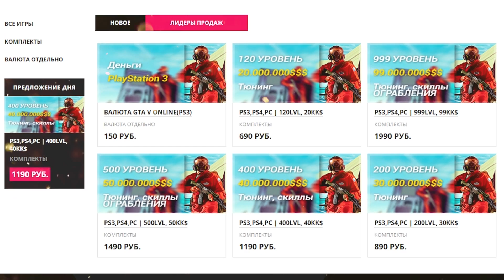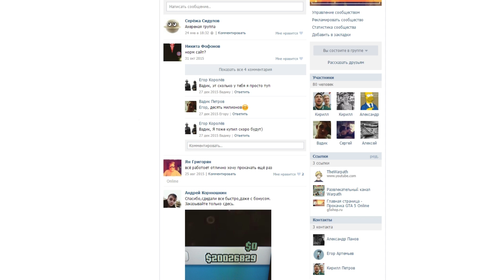БОМБИТ ОТ ЧИТЕРОВ И КАРТА С ПРИШЕЛЬЦАМИ В GTA 5 ONLINE #273